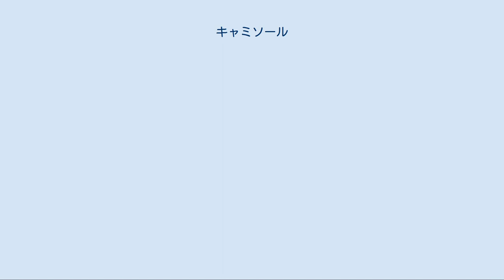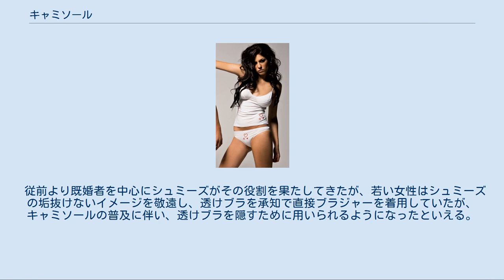キャミソール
キャミソールのファッションモデル 下着用のキャミソール キャミソールの横面 キャミソール（フランス語: camisole）は、細い肩紐で吊るし肩を露出する形状の袖なしの女性用の上半身用下着ないし上衣である。
トップラインは、バストの上でほぼ水平な直線的である（キャミソールトップライン）ことを特徴とするが、前側は、ブラジャーと同様な二つのゆるやかな山形ラインをもつものもある。
また、背側が大きく開いたベアバックタイプのスリップで、首の後ろで紐を結んで吊るすホルターネックのものもキャミソールと呼ぶ場合がある。
 下着としては、丈はウェストから腰丈までの短めのものが多い。
上着としては、キャミソールドレス、ないしキャミドレとよび、キャミソールトップラインをもつドレスのことで、丈は下着の場合と異なり、通常のワンピース丈のものまでさまざまである。
 インナーウェアとしては、ランジェリーまたは肌着（アウター調インナー）に分類される。
身生地としては、ランジェリーの場合は、フィット感や肌触りの優れたポリエステル、ナイロン、キュプラなどのトリコットが多いが、セクシーないし繊細なテーストでは、ジョーゼット、チュールネット、サテンなど、「透け感」や光沢感のある素材が用いられる。
また、ファンデーションのような補整力を与える場合は、パワーネットも部分的に利用される。
肌着（アウター調インナー）としては、保温性や吸汗性の高いストレッチ天竺やフライス、リブ、スムースなどが使用される。
 ハーフキャミ 上半分のみのキャミソール。
ハーフトップの一種。
 ロングキャミ 丈が長めのキャミソール。
スリップ。
 ダブルストラップ 二組のストラップをもったキャミソール。
装飾的。
 ひも結び 前後のストラップが分かれていて、肩口や前で結ぶタイプ。
 ホルターネック 前の左右のストラップを首の後ろで結ぶタイプ。
 ブラキャミ ブラジャーと一体化しているキャミソール。
ジュニアブラと一体化しているキャミソールもあり、ブラジャーを着用しない代わりにブラキャミを着用してもよい。
スポーツブラと一体化したスポーツ用のブラキャミもある。
 下着のキャミソールの定義の別説として、丈が短めのミニスリップ全般の意味でキャミソールと呼ぶことがある。
この場合、細い肩紐を持たず、身ごろをそのまま上に伸ばしたラウンドタイプのミニスリップもキャミソールに含まれる。
他方、キャミソールトップラインをもっていても丈の長めのロングキャミソールは、スリップに分類される。
商品をキーワード検索する際には注意が必要である。
 アウターウェアとしては、ドレス、またはカットソーに分類される。
キャミソールドレスは、フォーマルなドレスとして、シャンタン、オーガンジー、サテンなどが利用される。
カットソーのものは、カジュアルな衣服として、天竺を中心に、シャーリング、スラブ、ストレッチなどのアレンジが加えられる。
 元来は、日本では、TPOの限られたフォーマルドレスを除いて、下着の意味に用いられてきたが、下着のテーストをもつ下着風ルックを街着として使うファッションの流行から急速に上衣としての用途が広まった。
同じ仕立てのキャミソールを重ね着するなど、上着と下着の境界そのものが不明瞭になりつつあり、アウター調インナー（ニューインナー）として分類されるようになっている。
 キャミソールの目的の一つとして透けブラ（上着からブラジャーが透けてしまうこと）防止のための役割がある。
 従前より既婚者を中心にシュミーズがその役割を果たしてきたが、若い女性はシュミーズの垢抜けないイメージを敬遠し、透けブラを承知で直接ブラジャーを着用していたが、キャミソールの普及に伴い、透けブラを隠すために用いられるようになったといえる。
 普及当初は、中・高校生は学則によりカラーのキャミソールが禁止されているケースが多かったが、現在では有名無実化し、様々なカラーのキャミソールが着用されている。